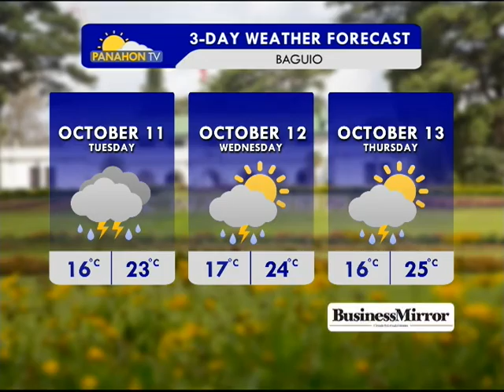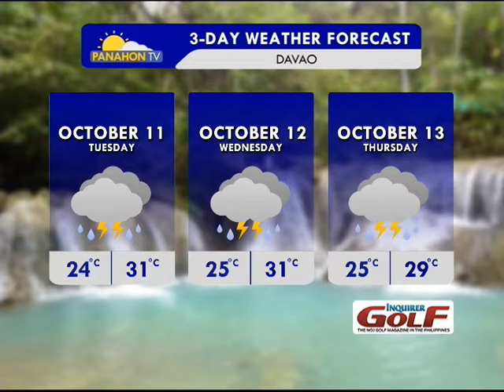Panahon.TV | Express October 10, 2016, 3:00PM